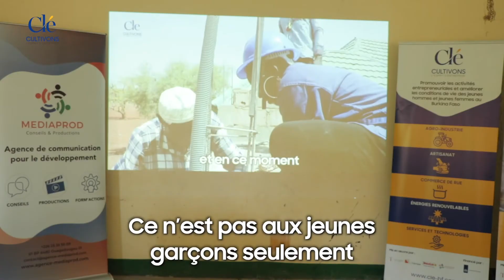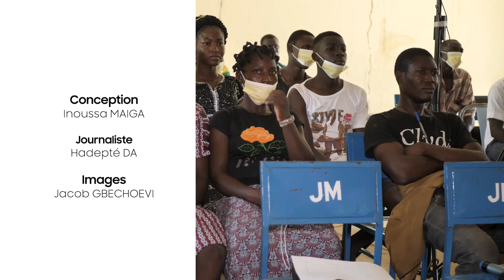Groupe de discussion Tibga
Le samedi 02 octobre 2021, le programme CULTIVONS L'ESPRIT D'ENTREPRISE (CLE) a organisé un groupe de discussion avec les jeunes de Tibga.

Ce fut l'occasion pour ces jeunes de se donner des conseils et d'apprendre à travers les vidéos d'entrepreneurs modèles et le théâtre filmé qui ont animé les échanges.

« Ça encourage, nous, les jeunes filles aussi, à trouver un métier. Ce n’est pas aux jeunes garçons seulement de faire le métier de la plomberie. » - Rachel OUOBA, participante.